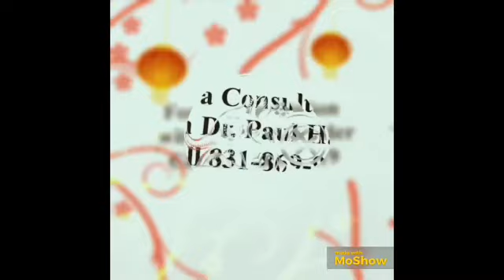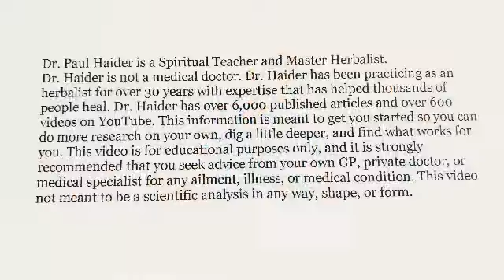Half the Population Low in Vitamin A - Brand New Studies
New Studies Show Half the Population of the World is Low in Vitamin A or Retinol. This Can Lead to Blindness, Night Blindness, Dry Eyes, Acne, Skin Problems, Delayed Growth, Infertility, Shortened Lifespan, Metabolism Problems, Cell Development Problems, Lung Problems, Immune System Challenges, Cholitis, and on and on. This is Very Important… Find Out What You Need to Eat to Prevent This and More. Also See References and Watch Video to Know Everything.

References -
NIH - 2022 - Vitamin A supplementation for preventing morbidity and mortality in children from six months to five years of age
NIH - 2021 - Vitamin A supplementation ameliorates ulcerative colitis in gut microbiota-dependent manner
NIH - 2022 - Recognizing vitamin A deficiency: special considerations in low-prevalence areas
NIH - 2022 - What did we learn in 35 years of research on nutrition and supplements for age-related macular degeneration: a systematic review
NIH - 2017 - Vitamin A supplementation for preventing morbidity and mortality in children from six months to five years of age

Let’s Get Healthy!